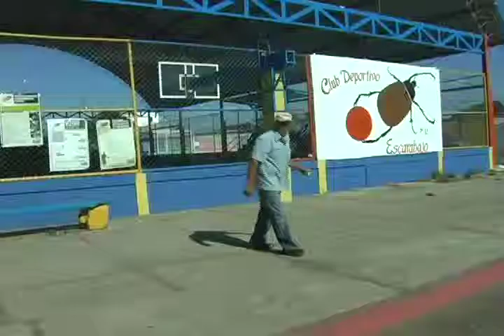16D Elecciones Regionales: Centro Electoral Cancha Escarabajo, 10:00am